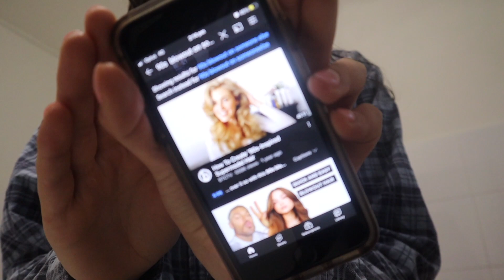my friends help me get ready for formal *chaotic GRWM*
hey. so i went to another formal. and i filmed the getting ready process. my friends are awesome and helped me so much. thank you for watching another random video from me. enjoy! like and subscribe!